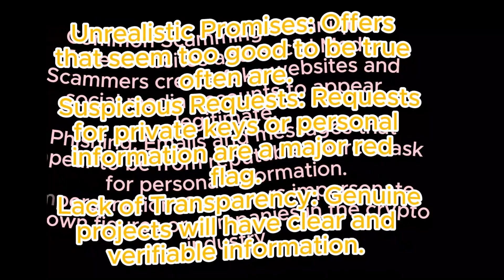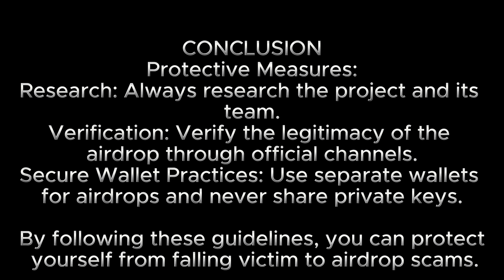Overcoming Airdrop Scam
By following these guidelines, you can protect yourself from falling victim to airdrop scams. For the full article and detailed explanations, please visit the Binance Academy page